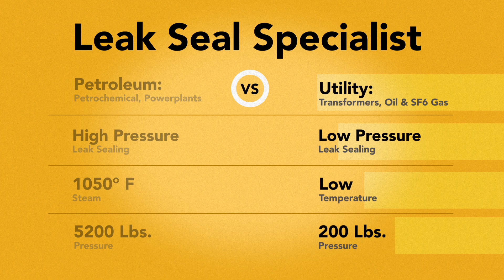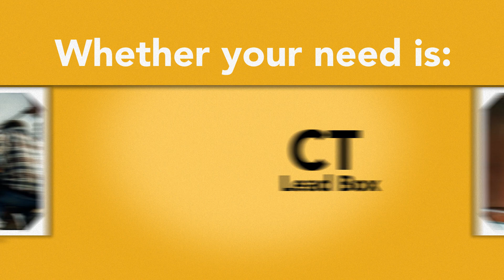TDS Leak Seal - Substation Leak Sealing / Transformers & Circuit Breaker Repairs in US & Canada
Substation Leak Sealing / Transformers & Circuit Breaker Repairs in US & Canada
WHY TDS?
TDS provides transformer and circuit breaker leak sealing solutions around the world. Our proven experience and commitment to excellent customer service has made us the leak sealing company of choice for the power industry.

TDS is the only company in the world that specializes in substation leak sealing. TDS devotes 100% of their time to the repair of transformer oil and SF6 gas leaks with over 15 years of work dedicated to the electrical utility industry. Our representatives, technicians, and management only work in substations and are extremely knowledgeable about leak sealing on transformers and circuit breakers.

Our leak sealing techniques are designed to repair oil and SF6 gas leaks on energized equipment whenever possible. This results in substantial cost savings over traditional repair methods that require expensive equipment outages. TDS leak repair techniques also provide maximum flexibility to Utility Asset Managers when making decisions on replacing or refurbishing equipment.

TDS personnel “walk the walk”. We ask customers to provide us with some leak concerns so that we can field demonstrate our leak repair methods. This allows utility personnel to physically observe leak sealing in action. This sample work is performed at no risk to the customer. If TDS doesn’t fix the leak, the customer doesn’t pay.

Take advantage of our Free Substation Survey. Our representatives will review your leak sealing requirements, providing documentation of the leaks and proposed TDS repair methods. This not only allows utility management to develop an “action plan” to address leaks, but is also effective at showing regulatory agencies like the EPA that utility management has “their arms around the problem”.

Our commitment is to maintain your trust and confidence through superior performance and service. For cost-effective and comprehensive management over oil and SF6 gas leaks at your facility.
TRANSFORMER REPAIRS
partnerThe skilled technicians of TDS repair all common transformer oil leaks likely to be encountered by utility maintenance personnel. Our repair methods can in most cases be performed without removing the equipment from service, resulting in substantial cost savings and increased flexibility to utility managers.

TRANSFORMER OIL LEAK DETECTION
Effective repair of transformer oil leaks begins with determining the exact component that is leaking. Visual inspection of the oil leak location is often inadequate. Click the link below for details on how TDS personnel will pinpoint the exact piece of equipment that is leaking allowing us to concentrate our efforts in that location.

Transformer Leak Repair Procedure: Oil Leak Detection.

TRANSFORMER OIL FLOW CONTROL VALVE LEAKS
Many transformer oil leaks are associated with the failure of gaskets on flapper and butterfly valves controlling the flow of oil between the radiator and main oil tank. Deterioration of the packing on flapper and butterfly valve stems can also be a source of oil leakage. Additional bolt tightening rarely stops the oil leak.

See how TDS technicians can repair transformer oil leaks associated with oil flow control valves. In most cases, repairs can be accomplished within hours, without expensive downtime required to drain oil from the cooling system.

TDS Transformer Leak Repair Procedures:
4-bolt Flapper Valve Gasket Oil Leak
8-bolt Butterfly Valve Gasket Oil Leak
4-bolt Flapper & 8-bolt Butterfly Valve Stem Oil Leak
OTHER SOURCES OF TRANSFORMER OIL LEAKS
Numerous other locations on power transformers are prone to oil leaks due to penetration of bolts and threaded connections typical of Temperature Probes, Liquid Level Gauges, Flow Gauges, No-load Tap Changers. TDS repair techniques are effective in addressing these types of leaks also.

More TDS repair procedures.

Transformer Lids & Compartments
Temperature Probes
Bushings
Drain Plugs
NLTC Handle Stems
Dresser Couplings